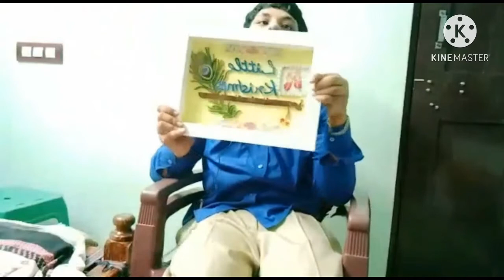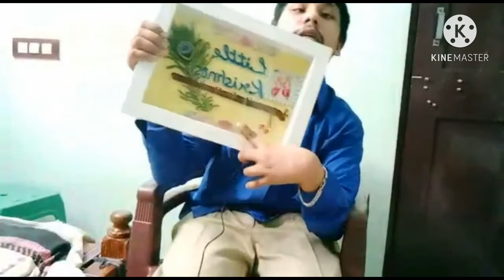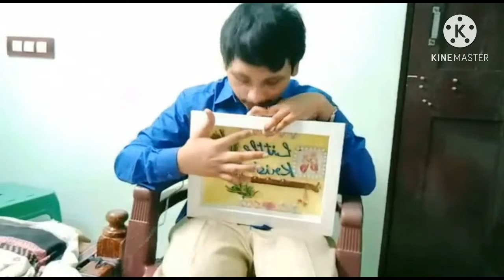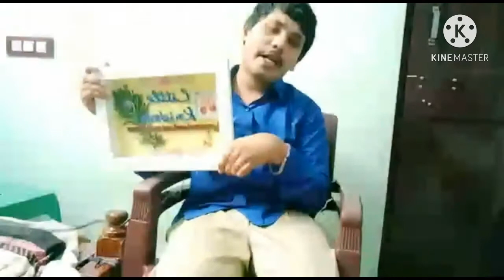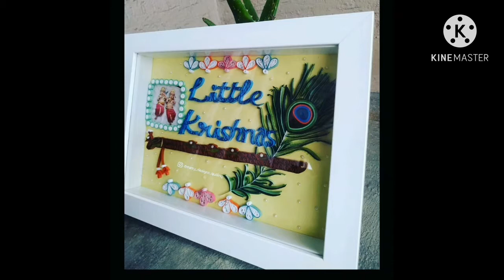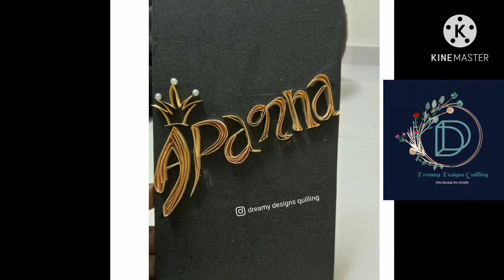handmade frames!! ఇలాంటి అందమైన స్వయంగా చేతులతో చేసిన ఫ్రేమ్స్ చాలా తక్కువ ధరలో/ PSonline shopping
Willing art form ante chala thin paper strips use   idhanta full Handmade andi and meeku nachina theme, colour or any other like mem meeku nachinattuga customize chestham. Size vache sariki wall ki hang chesukunela A4, A3 ala sizes vuntai, not only for wall hanging memu chinnavi kuda chestham like stand undi normal tables meedha pettukovachu, or shelfs and also meeru stick chesukovaali anukunte ala kuda vunnayi. So ila sizes anevi vunnayi oka vela meeku wedding or engagement or any festival or any other god photos lo themes kuda memu chestham. And meeku jewellery boxes like earrings or necklace or pendent, so ala pettukodaniki or evarikina gift cheyadiniki kuda mem meeku customise cheyagalam and mainly avi kuda Handmade. THANK YOU

I'm on Instagram as @dreamy_designs_quilling. Install the app to follow my photos and videos.